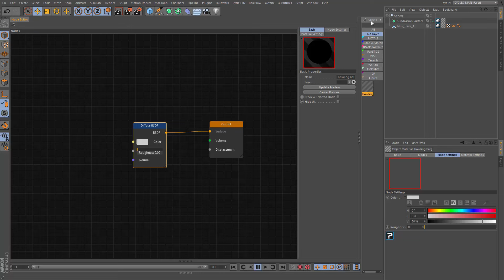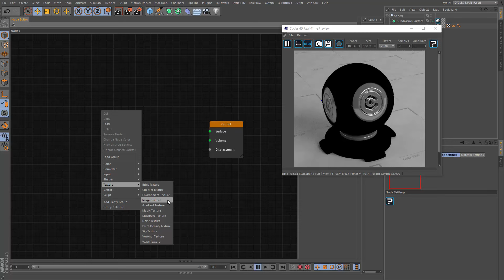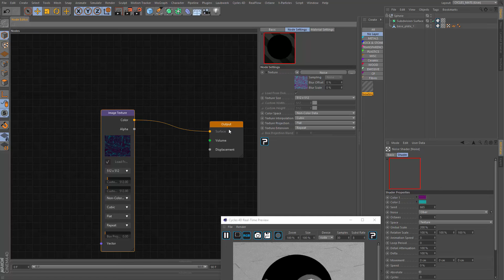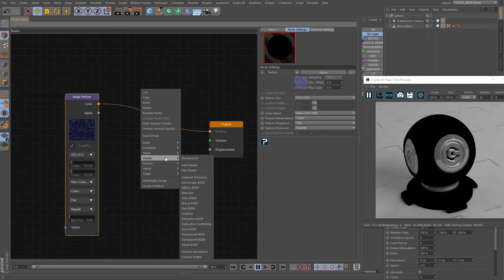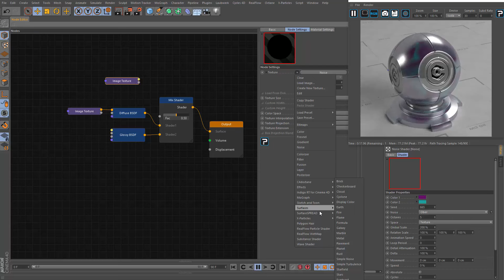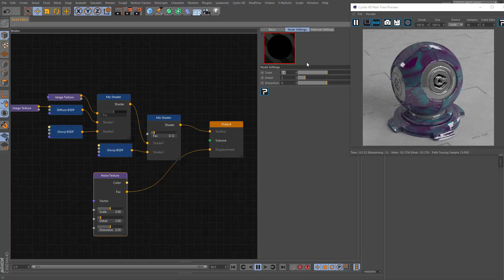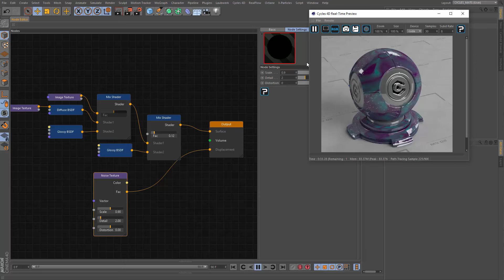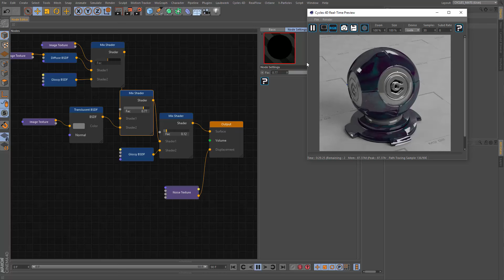Cycles4D | Building metal flake and translucent materials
In this quick video I show you a couple of methods for making materials with areas of translucency, as well as showing you how to add metal flakes. This can be used for so many materials but obvious choices are car paint. I used larger flakes for my bowling ball but experiment with your masking node to see what you can come up with.